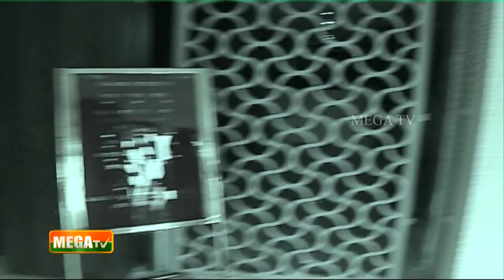சீன டிராகன் உருளைக்கிழங்கு | Chinese Dragon Potato | நளபாகம் | MEGA TV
உங்கள் மெகா டிவியில் திங்கள் முதல் வெள்ளி வரை மாலை 4.50 மணிக்கு கண்டு மகிழுங்கள்..